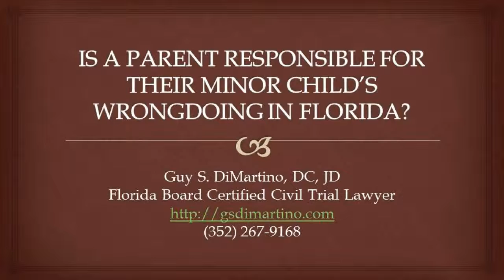When is a Parent Responsible if their minor child injures another person in Florida?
As a general rule a parent is not responsible for injuries caused by their minor child, however, there are four exceptions: (1) child is using a dangerous instrument (car, boat, motorcycle, tractor, gun, etc.); (2) child is working for parent; (3) child is carrying out parent's command(s); or (4) parent knows that the child a propensity for violence.
If you have any questions about an injury caused by a minor, give me a call or shoot me an email.  I handle cases throughout Lake, Marion, Sumter, Orange, Martin, Okeechobee, St. Lucie and Indian River Counties in Florida.

Click here if you would like to read more about the subject

Guy S. DiMartino, DC, JD
Florida Board Certified Civil Trial Lawyer